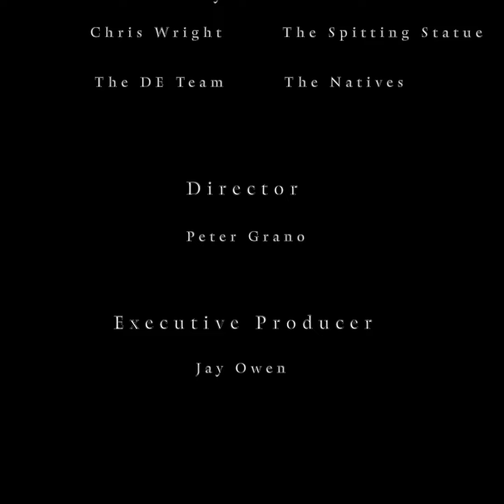Raiders of the Lost Chick-fil-A. Low budget trailers.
We love Chick-fil-A so much that we braved the Temple of the Chachapoyan Warriors.

AND spent an entire work week making this video...